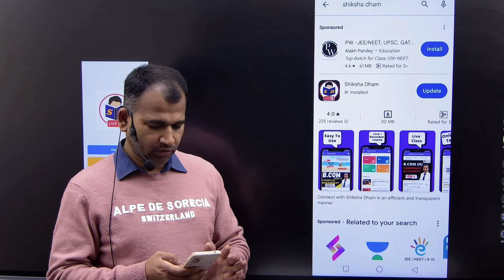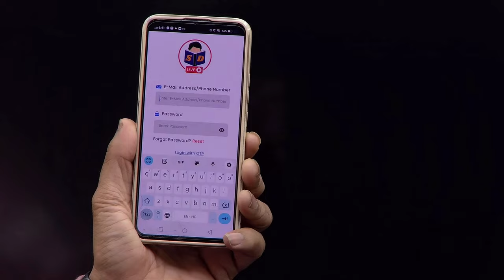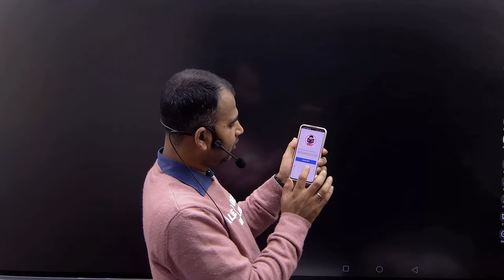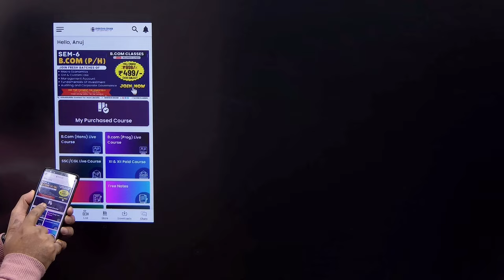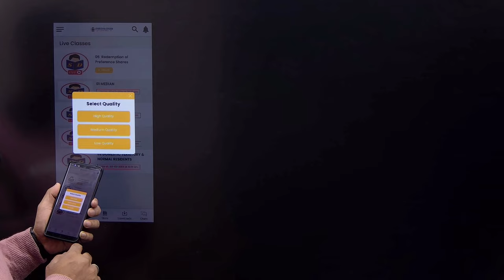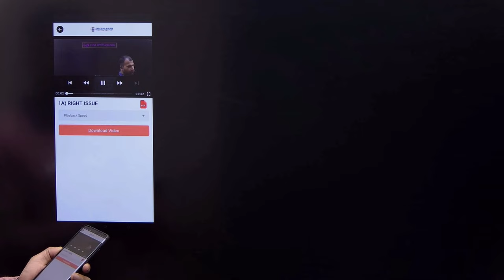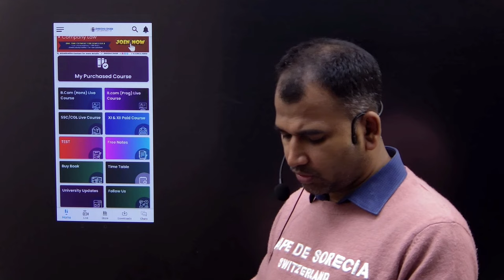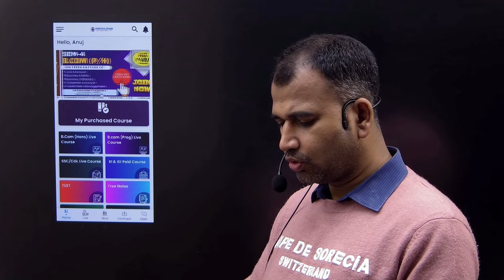how to update Shiksha Dham mobile app | new app | bcom classes | by anuj sir